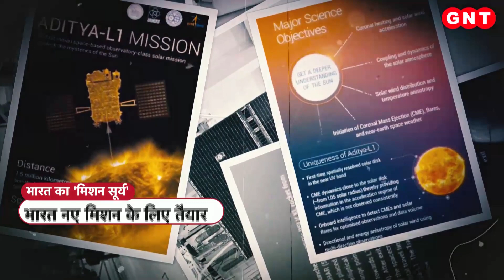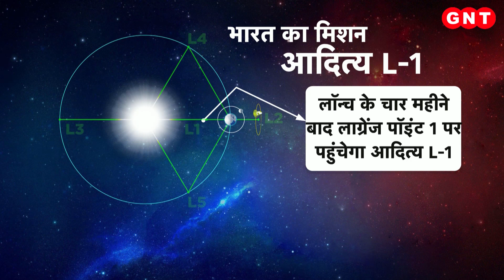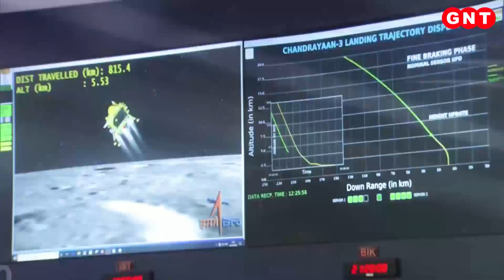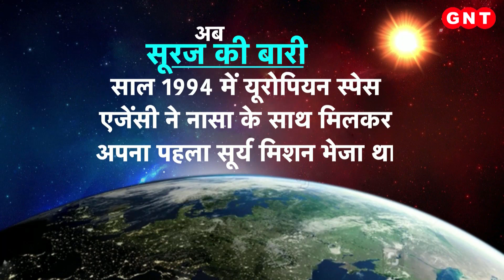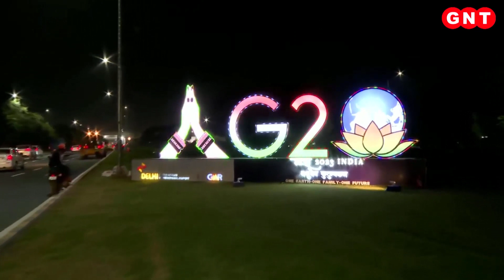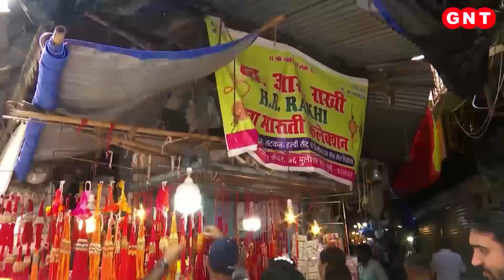Aditya L1 Solar Mission को लेकर आया बड़ा अपडेट, इस दिन होगा लॉन्च..ISRO की बड़ी तैयारी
चंद्रयान-3 की सफलता के बाद इसरो ने अपना अगला कदम बढ़ा दिया है. ISRO सूर्य का अध्ययन करने के लिए 2 सितंबर को सुबह 11 बजकर 50 मिनट पर अपना सोलर मिशन लॉन्च करने वाला है. आदित्य L1 सूर्य का अध्ययन करने वाली पहली स्पेस बेस्ड इंडियन लेबोरेट्री होने जा रही है. इस यान को श्रीहरिकोटा से अंतरिक्ष में भेजा जाएगा. इस मिशन पर दुनिया भर की निगाहें होंगी. इसी के साथ भारत के चंद्रयान-3 जरिए जुटाए जा रहे आंकड़ों पर भी दुनिया की नजरें हैं. चंद्रयान-3 भी अब तेजी से चंद्रमा से जुड़े रहस्यों को खोलने में जुटा है. देखें शुभ समाचार.